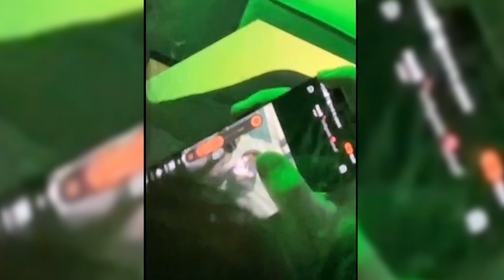SUASANA TOURNAMENT IESF MLBB !! COACH ADI UDAH CAPEK NUNGGU !!